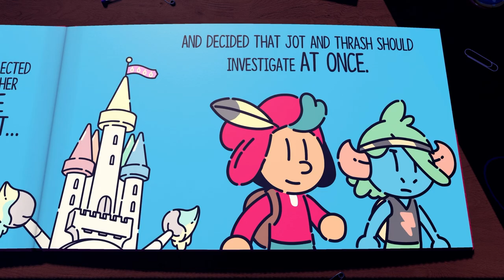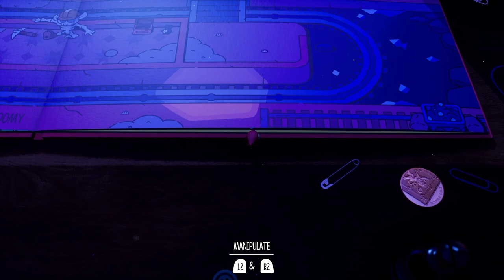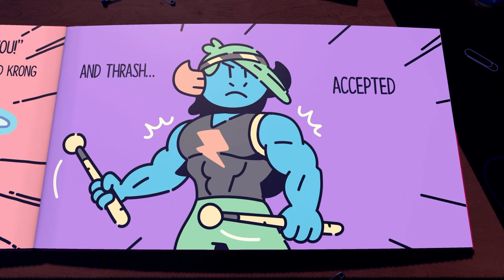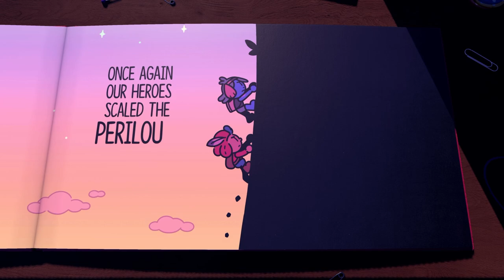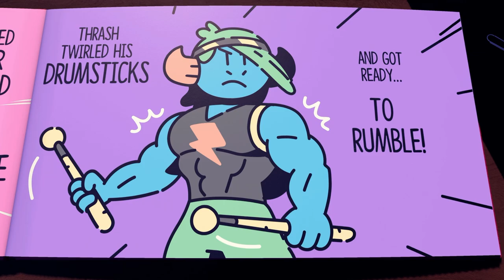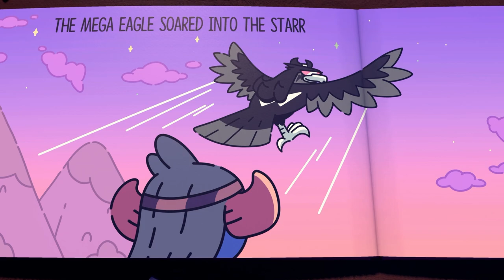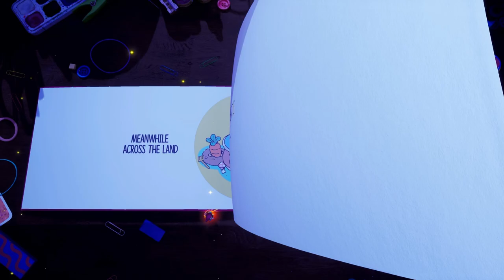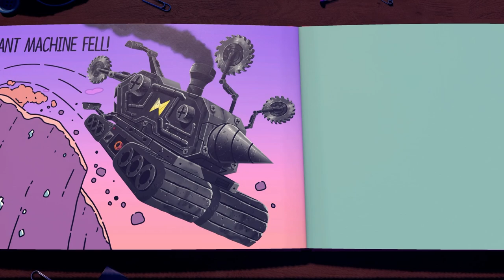The Plucky Squire - Let's Play #5: Chapter 6